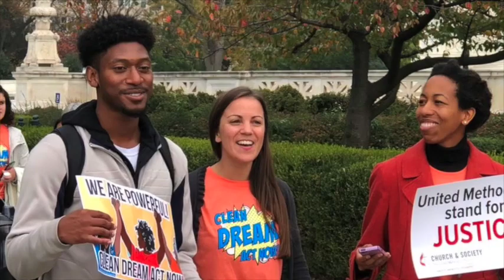United Methodists Stand for Justice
Learn more about the justice movement in The United Methodist Church!